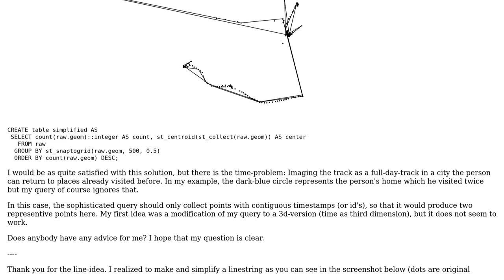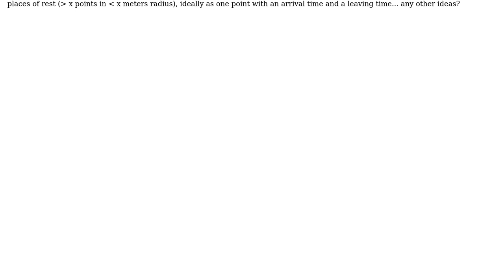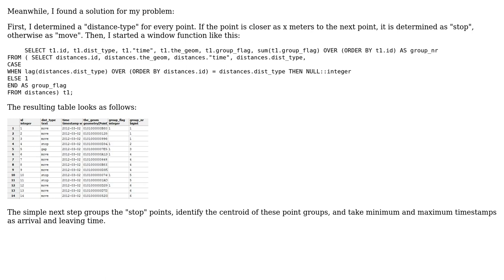GIS: How to identify and simplify point clusters with regard to time in PostGIS? (2 Solutions!!)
GIS: How to identify and simplify point clusters with regard to time in PostGIS?

With thanks & praise to God, and with thanks to the many people who have made this project possible! | Content (except music & images) licensed under CC BY-SA | Music | Images & others | With thanks to user JaakL user Fezter user Berlin_J and the Stack Exchange Network Trademarks are property of their respective owners. You are responsible for your own actions.